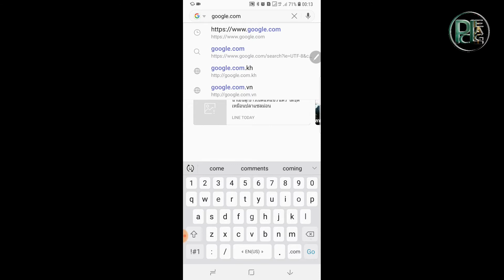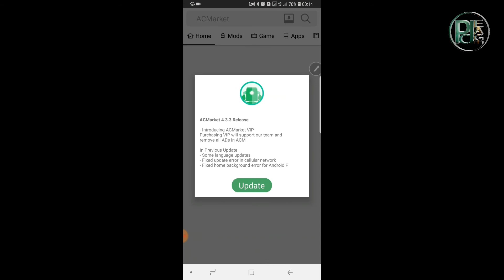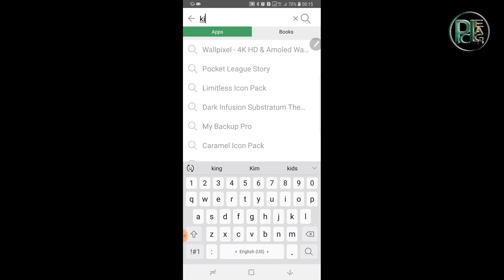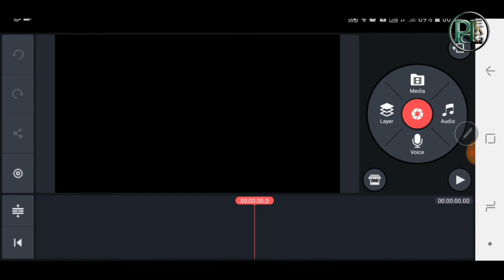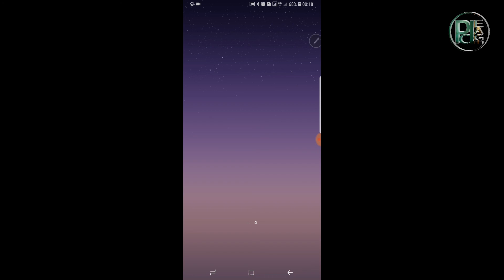របៀប Remove Logo Kinemaster- hlHow to Remove LOGO kinemaster?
This ways to help us to remove Logo kinemaster.